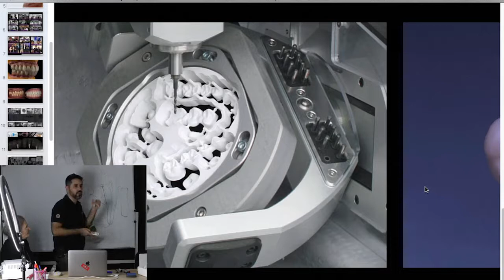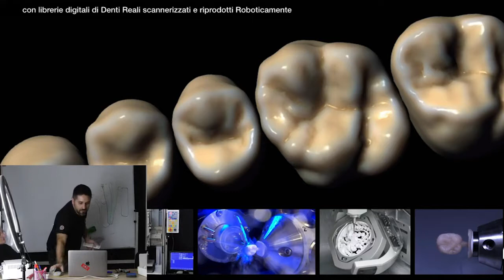La caratteristica più importante delle protesi fisse su impianti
Contrariamente a quanto si pensa, la caratteristica più importante delle protesi fisse su impianti dentali non è il materiale, l'estetica, o la resistenza.

Una protesi fissa su impianti è - per sua natura - una replica di ciò che la natura ci dà. Esattamente come una gamba protesica, anche i denti fissi su impianti sono solo imitazioni, ed in quanto tali molto più delicate.

A maggior ragione quando si parla di all on 4, all on 6, all on 8 le sollecitazioni a cui sono sottoposte le protesi fisse su impianti sono enormi, costanti e durano anni ed anni.

Proprio per questo, quando si progetta una protesi fissa su impianti bisogna tenere in conto il verificarsi di eventuali piccoli problemi o danni in futuro. Non si può pensare che una protesi fissa duri intatta per 30, 40 anni.

Proprio per questo in fase di progettazione bisogna far si che la protesi sia facilmente riparabile e replicabile.

Nel video ti spiego più in dettaglio perché questo è importante, e come - nel concreto - viene progettata una protesi del genere.